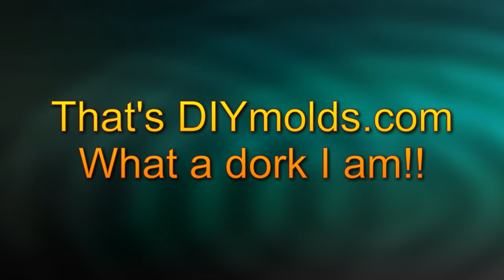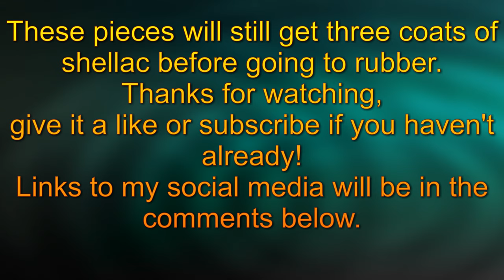Mold making/ Making monster clay leaves for projects.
Using monster clay and latex rubber leaf 'skins'. Mounting them on projects ,start to finish.